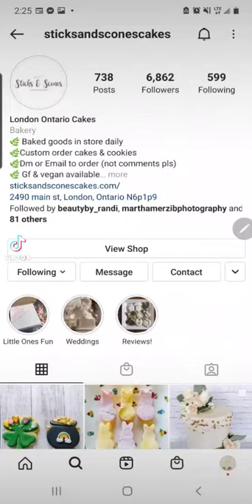BRANDING PHOTOSHOOT CREATIVE PLANNING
A little video explaining my process planning the amazing shoot for Alex.

I tap into energy to really create a plan to best express business owners through photographs for their branding.

It makes them feel confident and proud which is the best feeling for myself!